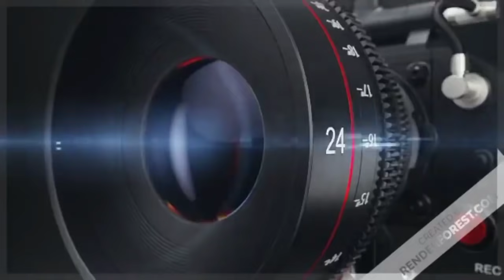CorporatorAyaz pasha@Pandu statement regarding Azeez Sait road mysuru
ayaz pasha@Pandu statement regarding Azeez Sait road mysuru